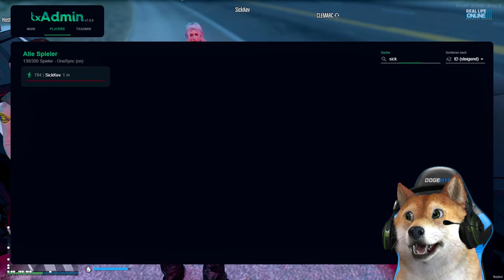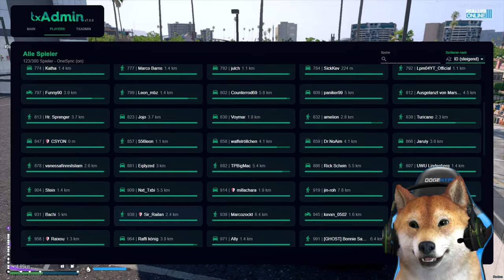WIR SORGEN FÜR SICHERHEIT IN LA! | GTA 5 RP Real Life Online